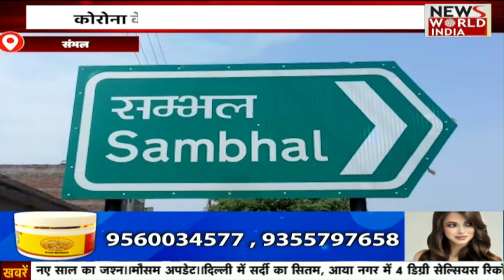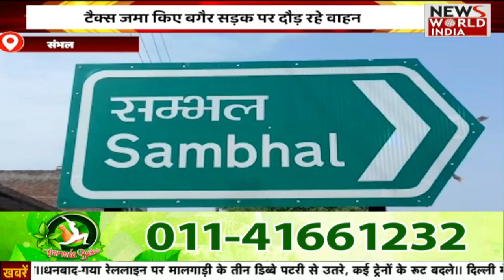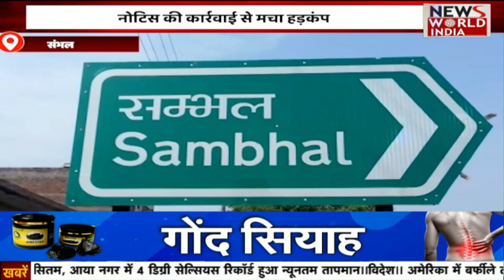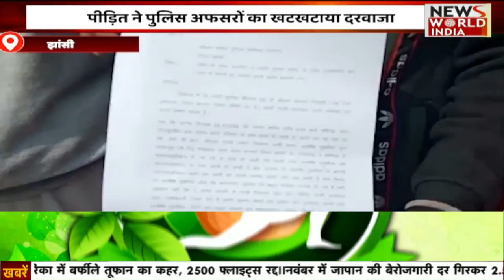Tunisha Sharma Funeral: तुनिशा शर्मा का अंतिम संस्कार आज, परिजन बोले- सभी दिवंगत आत्मा को विदाई दें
Tunisha Sharma के सुसाइड का मामला रोज नए मोड़ ले रहा है. एक्ट्रेस ने अपने सीरियल 'अलीबाबा: दास्तां-ए-काबुल' के सेट पर आत्महत्या कर ली थी. इस मामले में उनके एक्स बॉयफ्रेंड और को-स्टार शीजान खान को गिरफ्तार किया गया. कोर्ट ने शीजान को चार दिन की पुलिस कस्टडी में भेजा है. शीजान पर आरोप है कि उनसे तुनिशा को प्यार के जाल में फंसा कर उसका इस्तेमाल किया और फिर उससे ब्रेकअप कर लिया